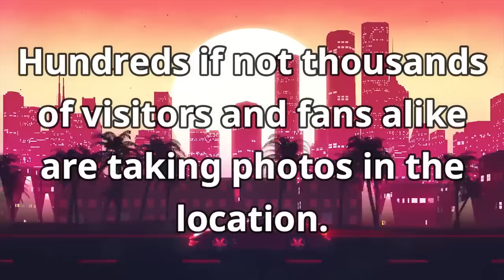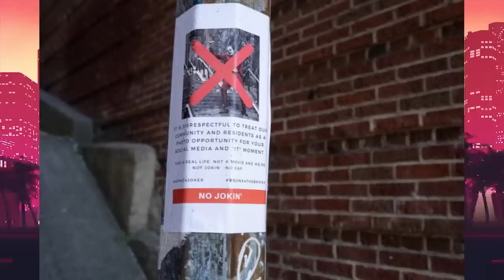The Media Tries to Destroy The Joker Film One Last Time